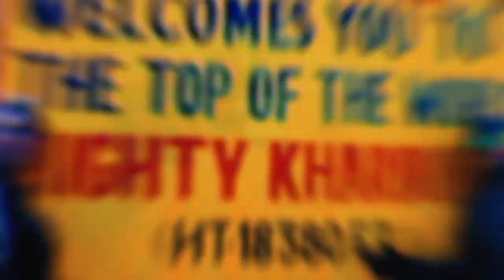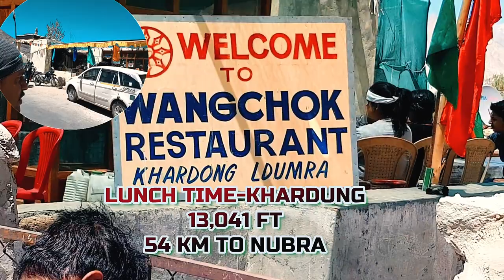Leh to Nubra Valley | World Highest Motorable road, Khardungla pass | 109 ft Bhudha statue diskit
Lets enjoy new series of Vlog Leh to Nubra Valley | World Highest Motorable road, Khardungla pass | 109 ft Bhudha statue diskit

                                                ➤HASTAGES ➤

                                                             ➤   TAGS  ➤
leh ladakh road trip
khardungla pass bike trip
khardung la pass
north pullu,
south pullu
 khardung village,
nubra valley bike trip
hunder camping
cold desert nubra valley
   double hump camel ladakh
 diskit monastery ladakh
    ,budha statue diskit
  leh to nubra valley by bike
 leh to khardungla pass
khardungla pass
 highest motorable road in the world
leh to hunder road trip
  sand dunes nubra valley
   delhi to ladhak
delhi to ladakh by bike
Leh to Nubra Valley
 World Highest Motorable road, Khardungla pass
 109 ft Bhudha statue diskit
leh to nubra valley road
leh to nubra valley via khardungla
bikr trip to nubra valley via khardungla

NCS Music                                                           ➤MUSIC➤